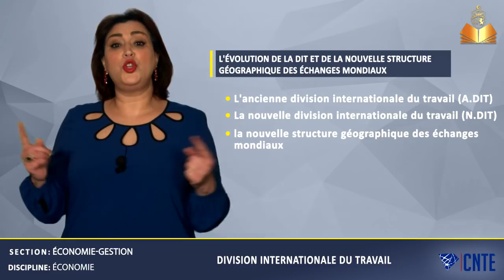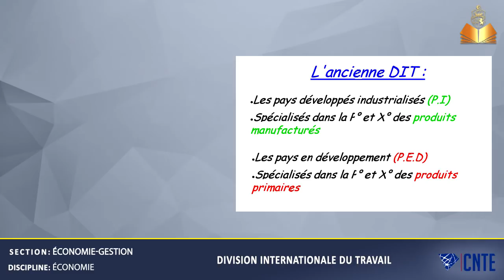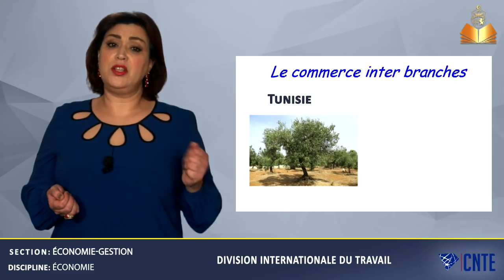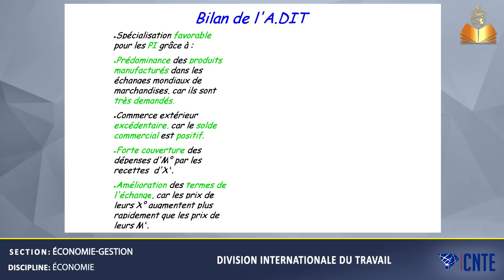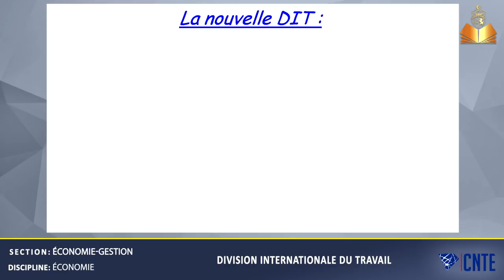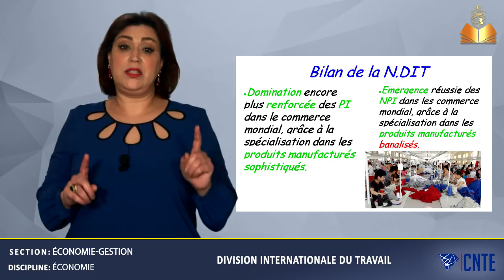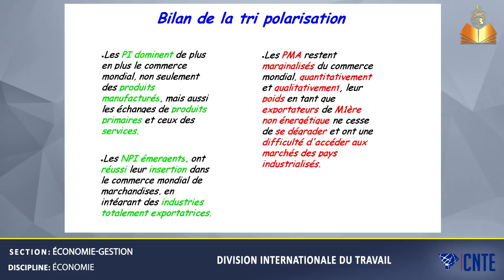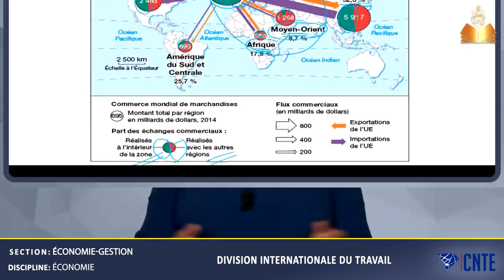Section Economie Gestion - Matière : Economie - Division Internationale du Travail